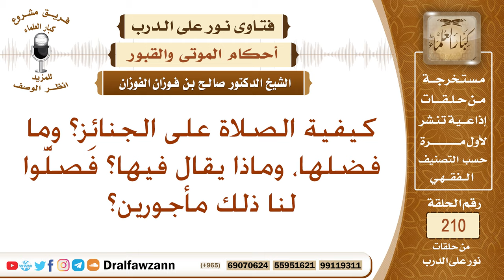كيفية صلاة الجنازة – الشيخ صالح الفوزان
نص السؤال: كيفية الصلاة على الجنائز؟ وما فضلها، وماذا يقال فيها؟ فَصلَّوا لنا ذلك مأجورين؟
السيرة الذاتية :
للاشتراك في قناة الشيخ صالح الفوزان

رئيس الفريق
لمشروع كبار العلماء